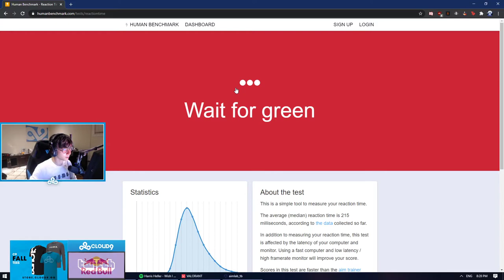TenZ does reaction time test